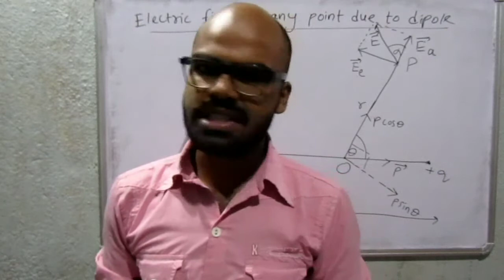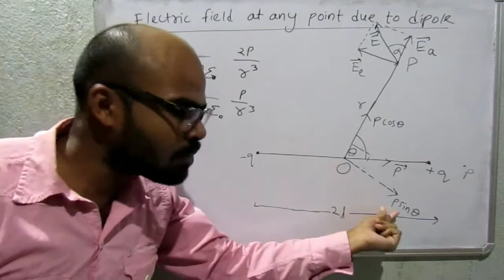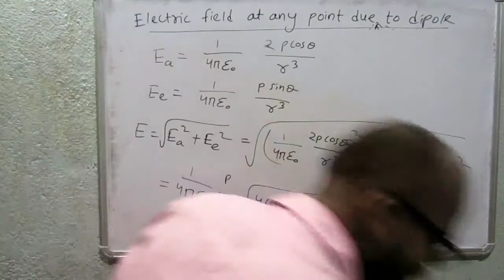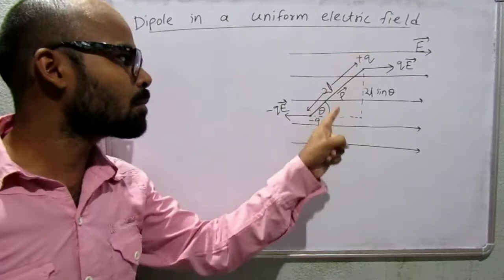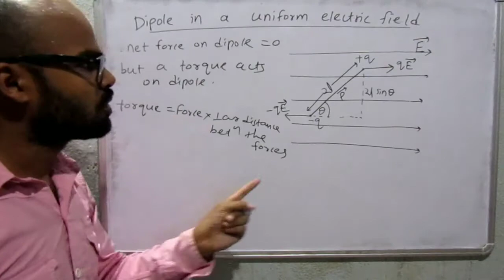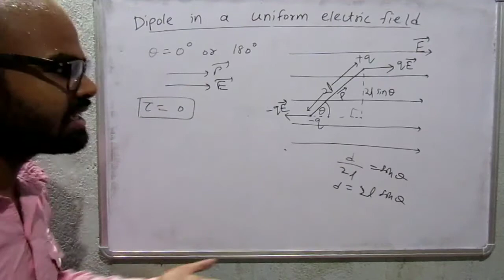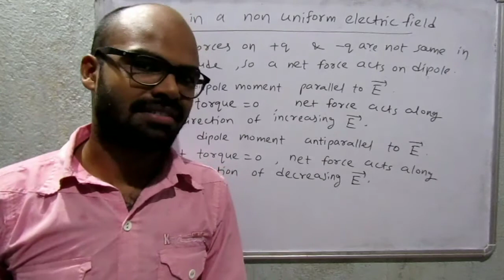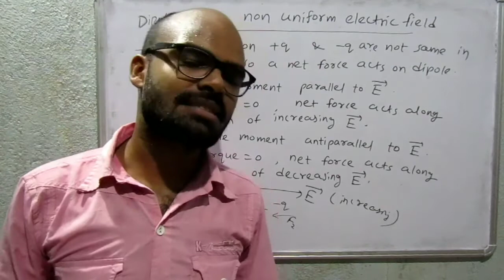9. Class 12th. Electric dipole in a uniform Electric field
Dipole field at any point, dipole in a uniform Electric field, in a non uniform Electric field